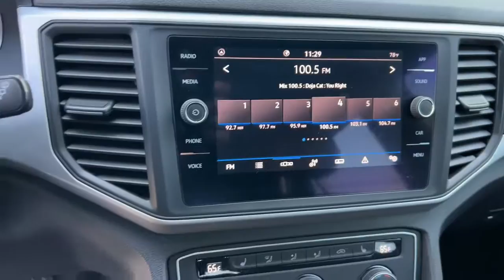2021 Volkswagen Atlas Cross Sport Palm Springs, Palm Desert, Cathedral City, Coachella Valley, Indio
Pure White Used 2021 Volkswagen Atlas Cross Sport available in Palm Springs, California at VW of Palm Springs. Servicing the Palm Desert, Cathedral City, Coachella Valley, Indio, CA area.
2021 Volkswagen Atlas Cross Sport 2.0T SE - Stock#: 207726T - VIN#: 1V2DC2CA0MC207726

67900 E Palm Canyon Dr

2021 Volkswagen Atlas Cross Sport 2.0T SEbrbrCARFAX One-Owner.brbrCertified.brbr2021 Volkswagen Atlas Cross Sport 2.0T SE one owner, non smoker, clean carfax, no accidents, Come see why so many people choose Volkswagen of Palm Springs for their next vehicle!, VW App-Connect (w/Apple CarPlay, Android Auto & MirrorLink), Emergency communication system: VW Car-Net services (capabilities require enrollment or subscription), Exterior Parking Camera Rear, Heated door mirrors, Heated front seats, Perforated V-Tex Leatherette Seating Surfaces, Power door mirrors, Power driver seat, Power Liftgate, Radio: MIB3 Composition Media w/8 Touchscreen, Rear window defroster, Remote keyless entry, Spoiler, Steering wheel mounted audio controls, Turn signal indicator mirrors, Wheels: 18 5-Spoke 2-Tone Machined Alloy.brbrbrASK US ABOUT HOME DELIVERY! Thank you for shopping at Volkswagen of Palm Springs. We've built a car buying process designed around you to save you time and money. If we dont have exactly what youre looking for, we'll help you find the right vehicle for your lifestyle. Its that simple. All prices are plus any applicable state taxes and fees. Prices are subject to change without notice. All vehicles are subject to prior sale. We will do our best to keep all information current and accurate however, the dealership should be contacted by phone, e-mail or in person for final pricing and availability. A dealer documentary service fee of up to $85 may be added to the sale price or capitalized cost. Vehicle may have dealer installed accessories for display purposes only, and may not be reflected in Selling Price. All current incentives listed are purchase only. See dealer for lease incentives.